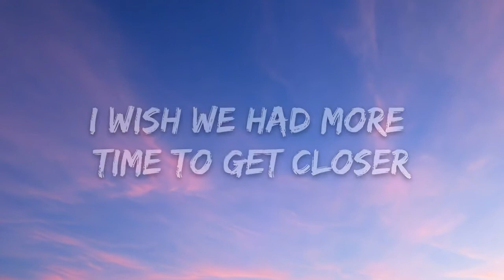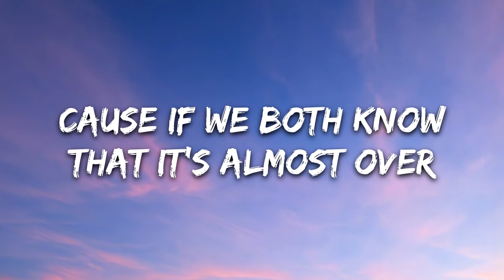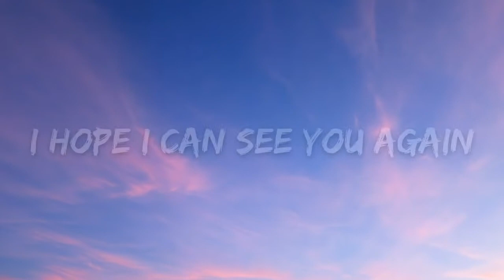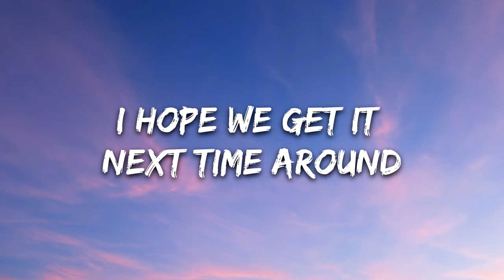Sem - Get Closer (Lyrics) feat. Silent Child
Lyrics: Sem - Get Closer feat. Silent Child

Laying in the Sand
We were hardly sober

I can't help if the party's over
We were alive in the summer breeze

But I will understand
if you forgot about me

I wish we had more time to get closer

I got the summertime sadness
too many moments I never forget

Cause if we both know
that it's almost over

I hope I can see you again
and we can live out this night like it never ends

and when we wake up the next day
with all these memories on replay

I hope we get it next time around
next time around